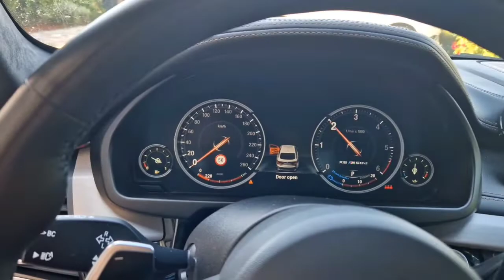BMW X6 M50d